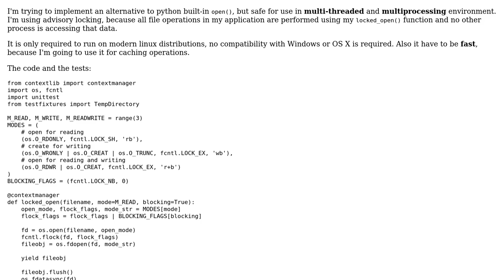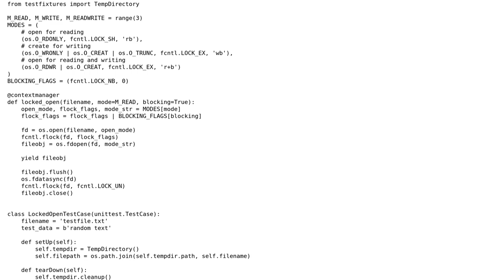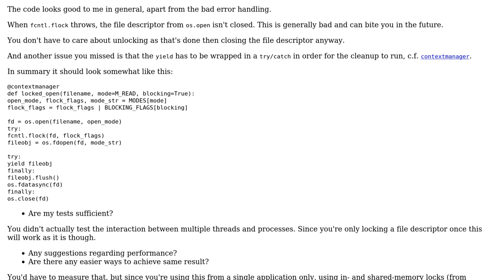Code Review: Fast Thread- and multiprocess-safe file operations in python under Linux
With thanks & praise to God, and with thanks to the many people who have made this project possible! You are responsible for your own actions.